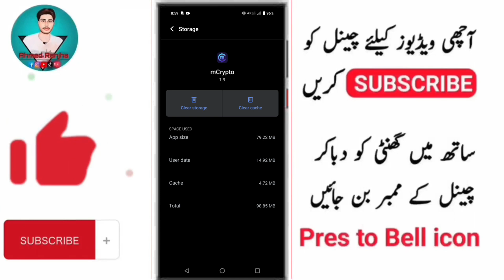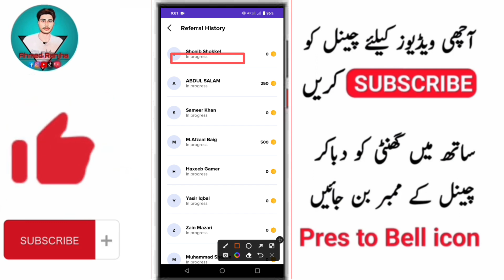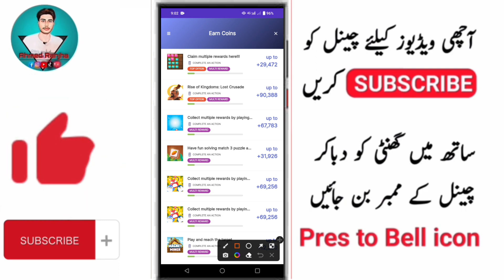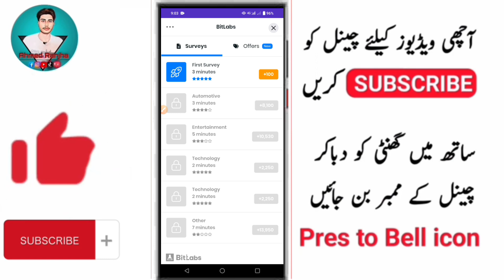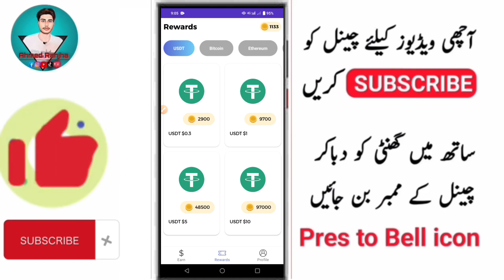Garebo Ki Jaan ha ya App || Make money online || New earning App Today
friends is video me 1 bhot he acha App share kiya gaya ha jis sy ap bina Investment ky earning kr sakty hain.

Ralted videos•

tags•
Crypto app payment proof,
Crypto app withdrawal proof,

of the contents of this channel is that your property (as a
musician, label, video, image distributor or artist), please
send me a personal message on email and your content will
be removed within 24 hours.